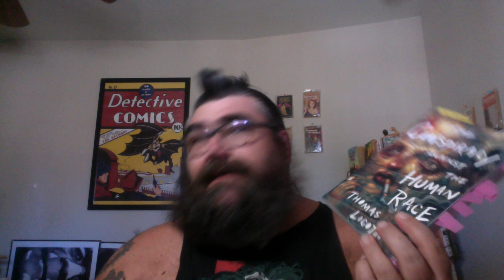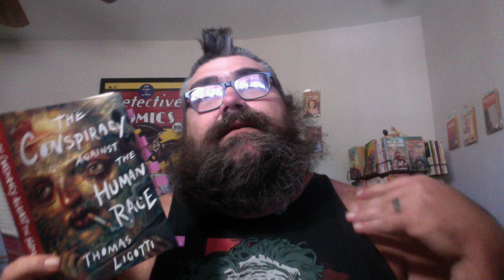Rant - Self Hypnosis, Cosmophobia, Pess 1 & 2 Ligotti Conspiracy Against the Human Race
Conspiracy Grosttesco Day 8

Reading Teatro Grottesco and The Conspiracy of the Human Race by Thomas Ligotti

Day 1: Purity
Day 2: Pessimism and Paradox
Day 3: the Town Manager
Day 4: Psychogenesis, Ante Mortem, Wide Awake, Brain Work
Day 5: Sideshow
Day 6: Mutation, Undoing 1, Zombification, Undoing 2
Day 7: The Clown Puppet
Day 8: Self Hypnosis, Cosmophobia, Pessimism 1, Pessimism 2
Day 9: The Red Tower
Day 10: Blundering, Analogies, Life Principles, Undoing 3
Day 11: My Case for Retributive Action
Day 12: Repression, Suffering 1, Suffering 2, Ecocide
Day 13: Our Temporary Supervisor
Day 14: Hopelessness, Debatability
Day 15: In a Foreign Town, In a Foreign Land
Day 16:Uncanniness 1, Uncanniness 2, Actors
Day 17: Teatro Grottesco
Day 18: Impersonation, Nonentities, Unpersons
Day 19: Gas Station Carnivals
Day 20: Down Going, Futurephilia, Buddhanomics, Ego-Death
Day 21: The Bungalow House
Day 22: Bleakness 1, Bleakness 2, Pro Life, Thanatophobia, Tragedy
Day 23: Severini
Day 24: Institutionalized, Disillusionment, Pressurized
Day 25: The Shadow and the Darkness
Day 26: Atmosphere, Theme, Characters
Day 27: Uncharacters, Supernaturalism, Plot, Endgame
Day 28: Livestream Discussion

Pharmaphoenix Rises
17 poems
32 pages
Yellow Card stock cover

44 poems
100 pages

Chat with me on Voxer:
paperbackjunky